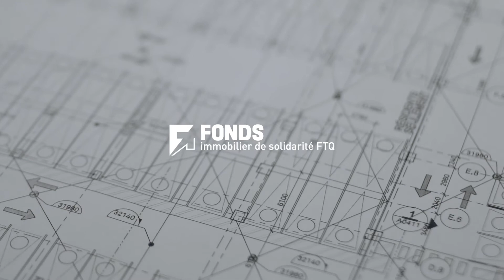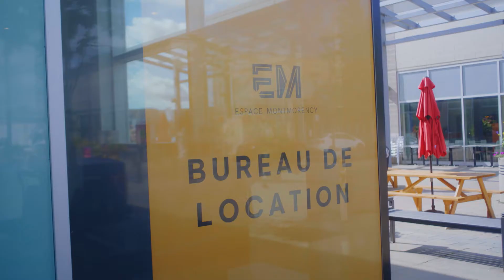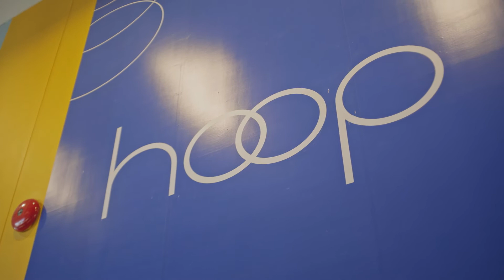Série Web L’humain d’abord | Bâtir des projets durables avec MONTONI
MONTONI est un partenaire qui allie expertise, design innovant, technologies et développement durable. Les millions de pieds carrés certifiés LEED construits au fil des ans traduisent son engagement à l'égard de l'environnement. Réalisé avec MONTONI et Groupe Sélection, Espace Montmorency, situé à Laval à côté de la station de métro Montmorency, est un bel exemple de projet à l'avant-garde du design urbain qui respecte l'environnement.